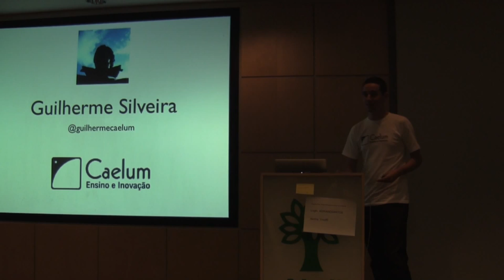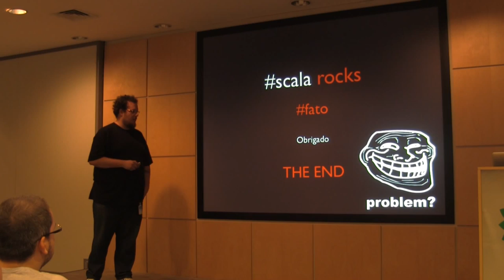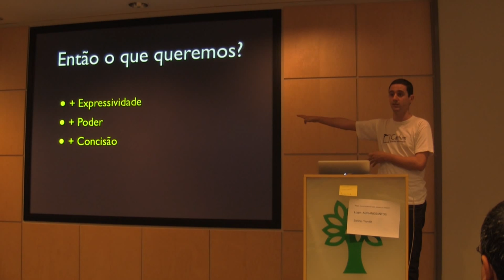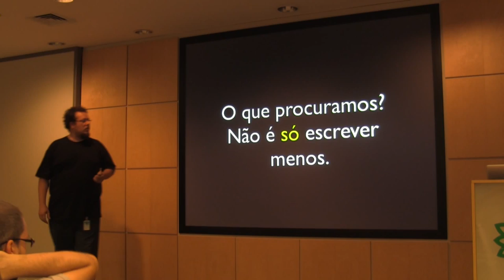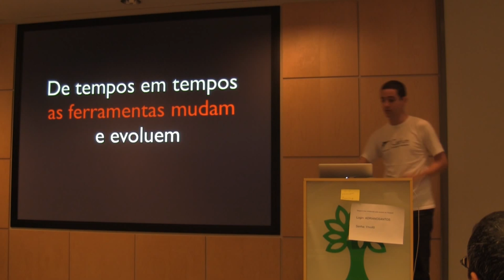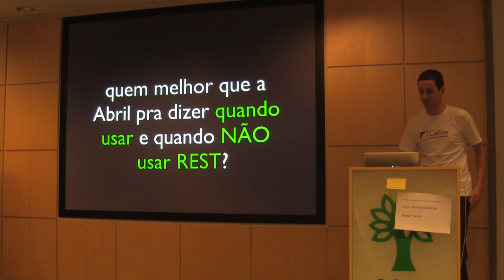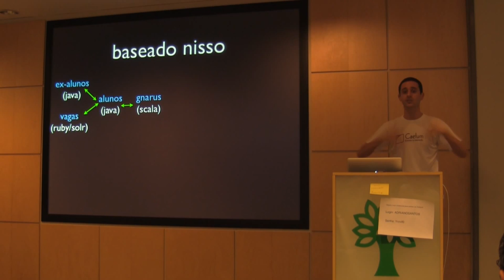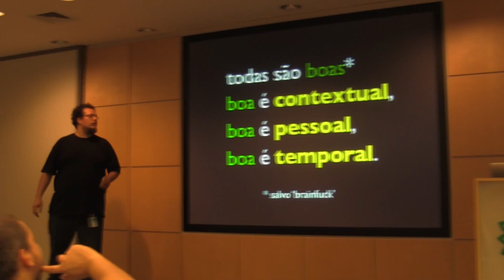A linguagem mais legal do mundo por Guilherme Silveira e Ricardo Valeriano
Apresentado por Guilherme Silveira e Ricardo Valeriano no 23o Encontro do Guru-SP.